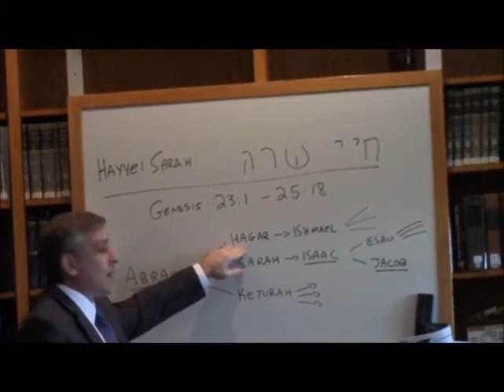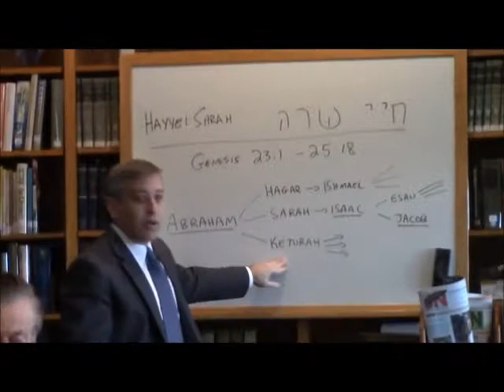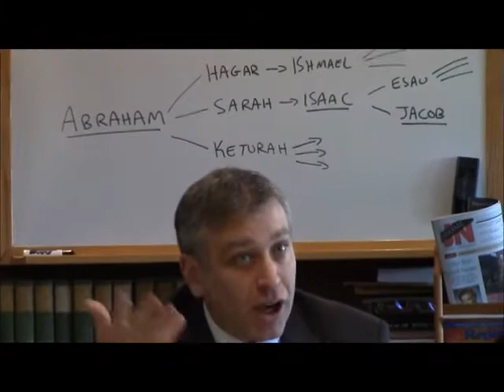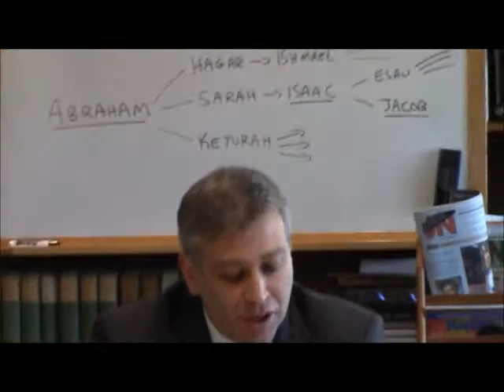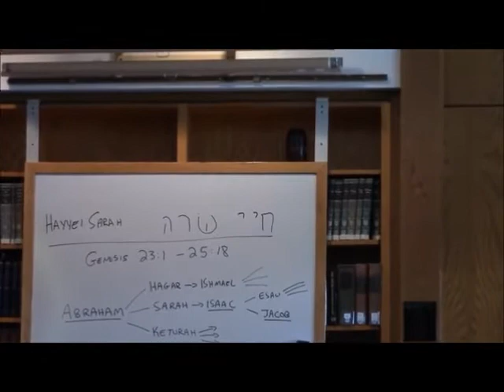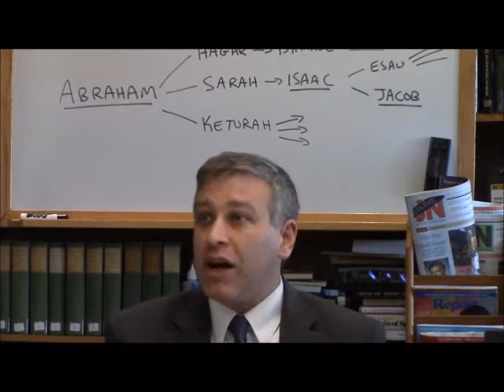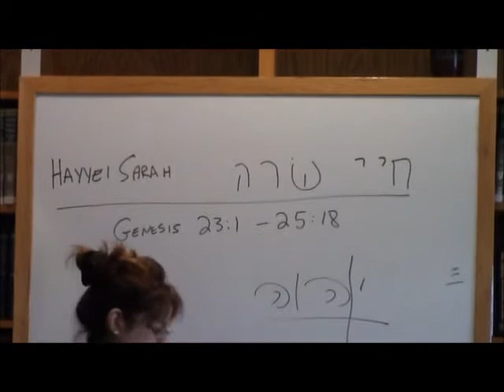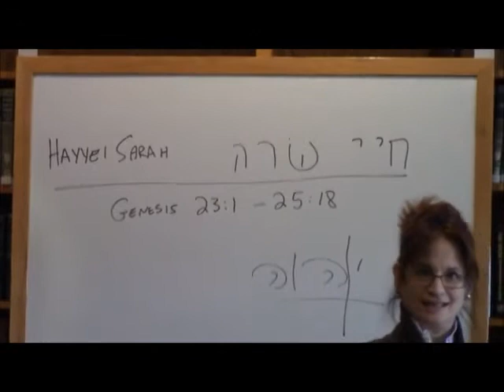Collo 2014 Torah Study - Hayyei Sarah (Genesis 23:1-25:18)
The traditional Shabbat Torah portion for Colloquium 2014: "Evolution or Revolution? Intermarriage, Jewish Culture and the Future of Jewish Community" was Hayyei Sarah, the Life of Sarah (Genesis 23:1-25:18). Rabbi Adam Chalom and Rabbi Sivan Malkin Maas, Deans of the International Institute for Secular Humanistic Judaism, offered their thoughts on the themes of this fascinating passage from Jewish literature. For more on the Colloquium 2014 program,